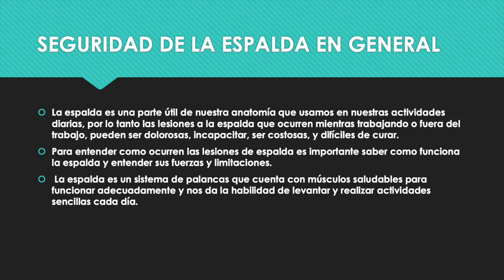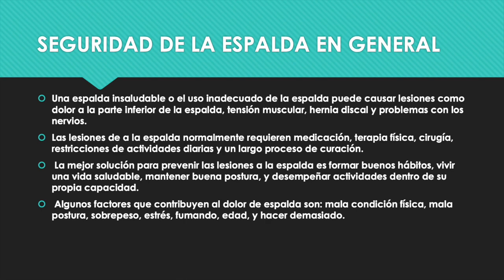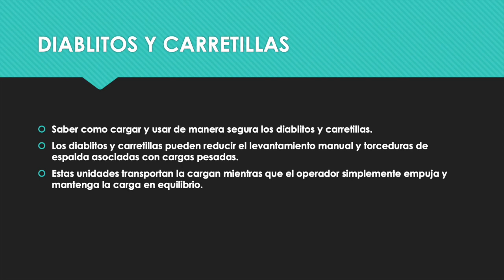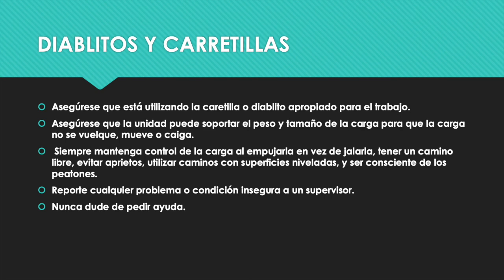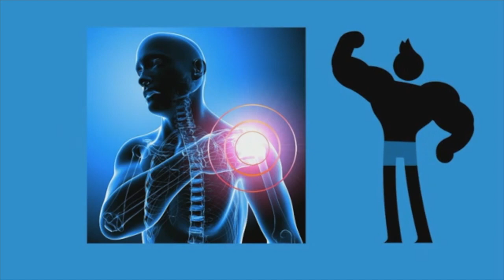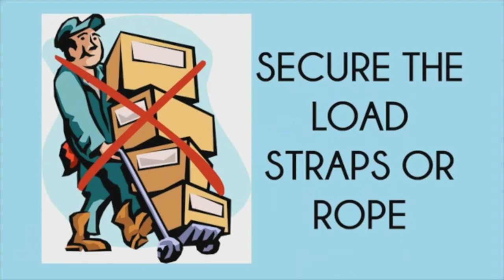Video de seguridad de la carretilla trasera y de mano